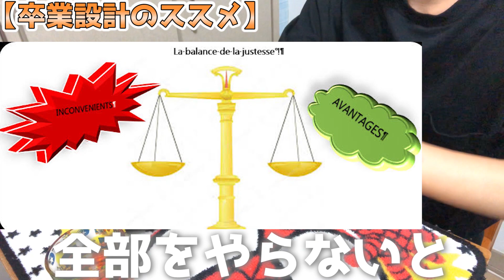【2.3年生に】卒業設計はスケジュール管理が命！2、3年生も気をつけて！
スケジュール管理は設計の基礎ですよね

どんなに良いアイディアも形にできなかったら無いのと同じ。

課題、理論、提案の３つに力を注げるようにするには

自分がどれだけの能力を持っているのかを知らないといけません。

2，3年生はこれを機に、考えるだけでいいので卒業設計に対して身近に感じてくれるといいなぁ

と、過去の自分に言いたい。なむを